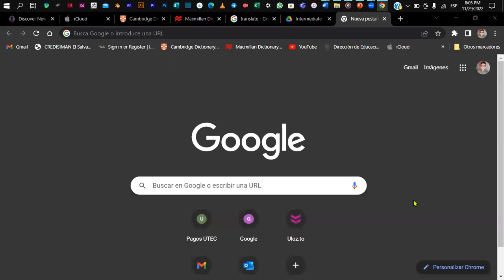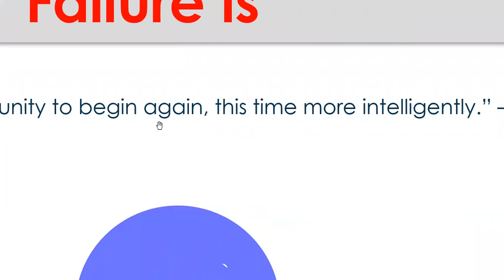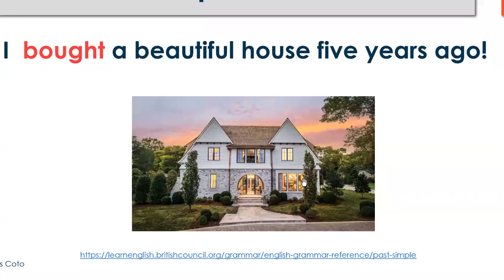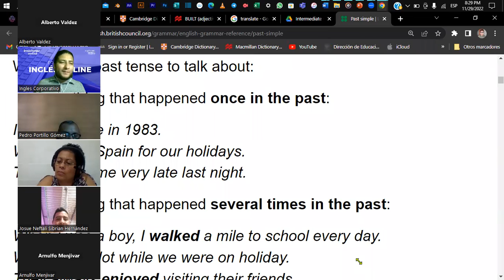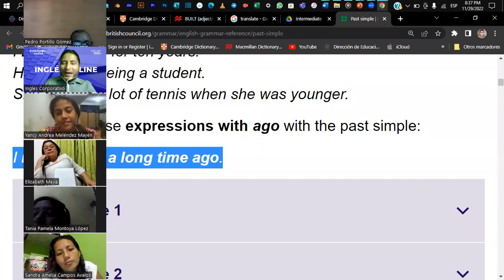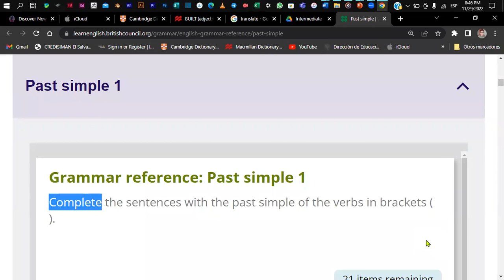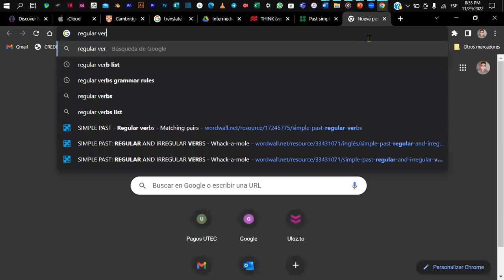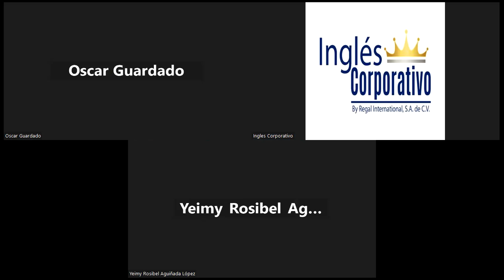Inglés Corporativo - CLASS 10 - 29-11-2022 - Present Perfect vs Simple Past - S.P. Practice